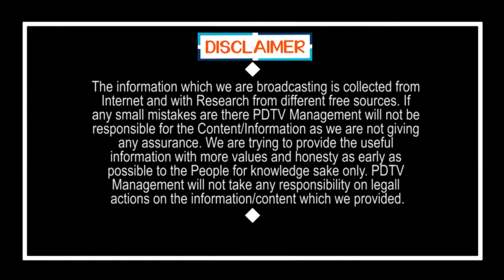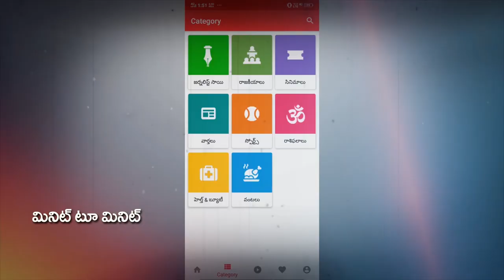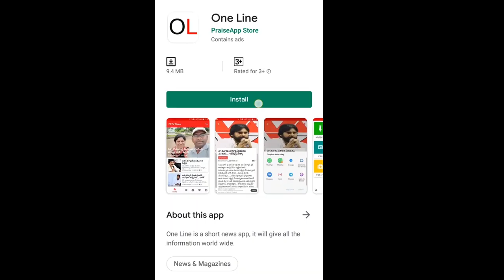We Are Also Peoples|మేము మనుషులే